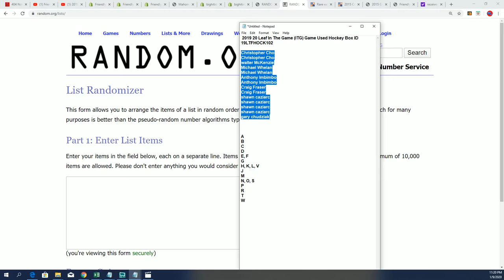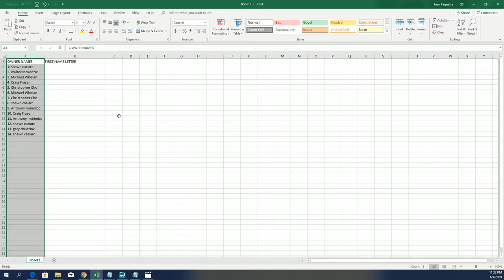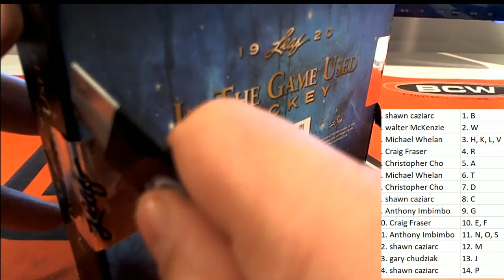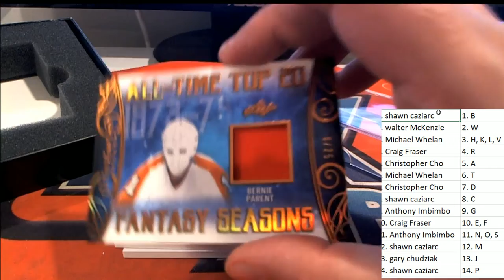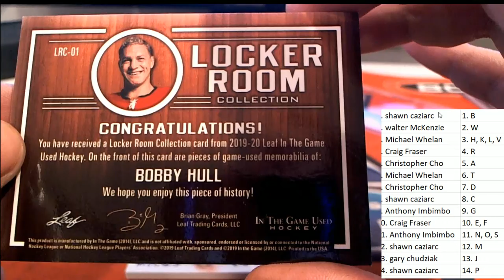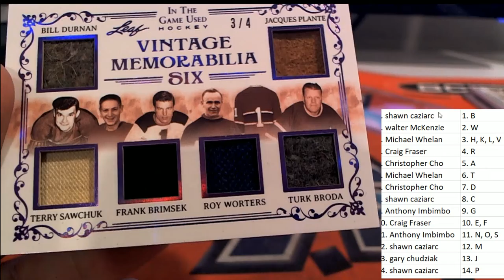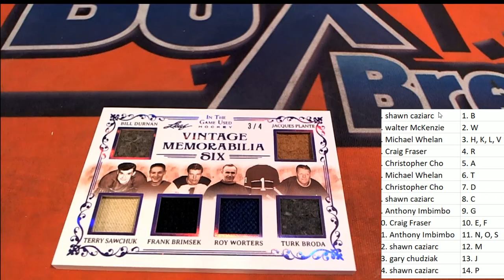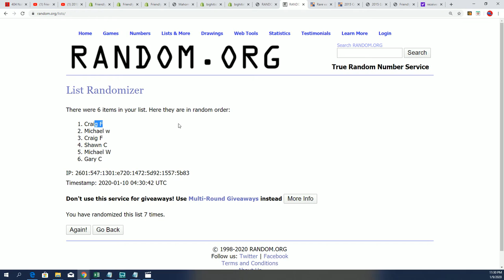2019 20 Leaf In The Game ITG Game Used Hockey Box ID 19LTFHOCK102